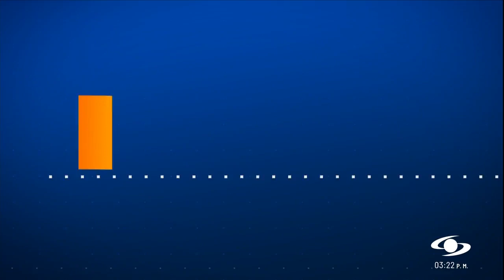“No hay escasez de medicamentos en Colombia”: Minsalud sobre investigación de la Procuraduría